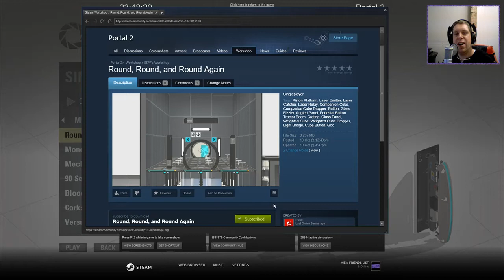[Portal 2] "Round, Round, and Round Again" by ESPF